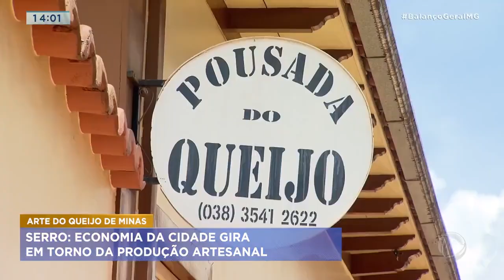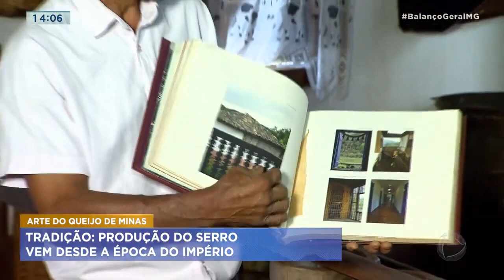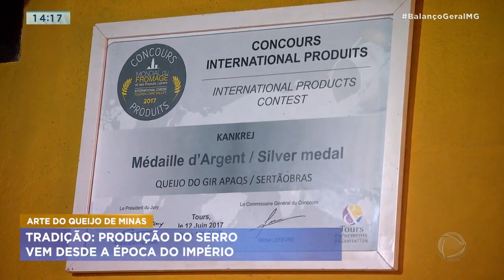Serro foi a primeira cidade a ter o produto reconhecido como patrimônio brasileiro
No quarto episódio da série de reportagens A Arte do Queijo de Minas, exibido nesta quinta-feira (1º), a equipe da Record TV Minas viaja até a cidade do Serro, a 227 km de Belo Horizonte. A terra da nascente do rio Jequitinhonha foi a primeira a ter o modo de produção do queijo reconhecido como Patrimônio Imaterial do Brasil. A economia e a cultura locais giram em torno da iguaria.